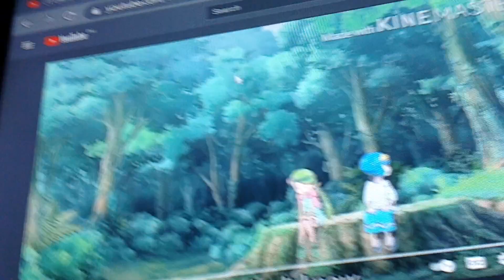itchy and scratchy cries